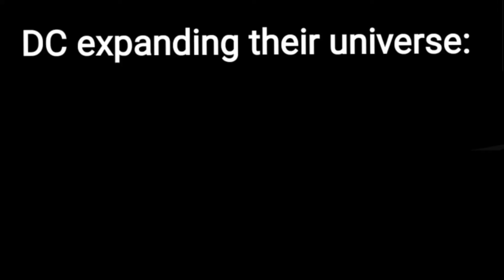DC vs Marvel : How both companies expand their universe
Watch and enjoy the meme video DC vs Marvel How both companies expand their universe

DC comics
marvel comics
DC universe
marvel Universe